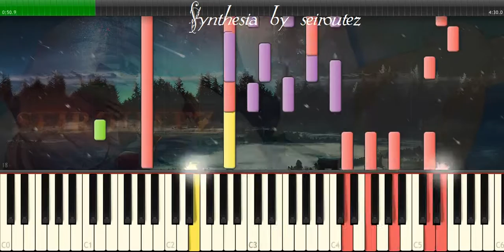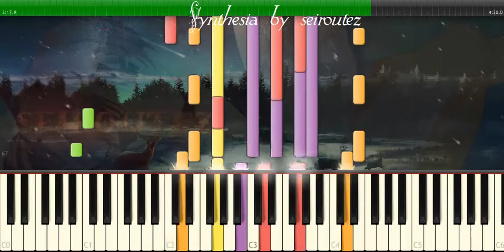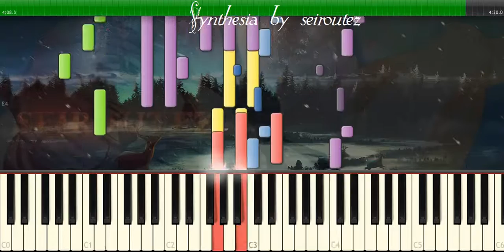[Synthesia][MIDI] ayam didik